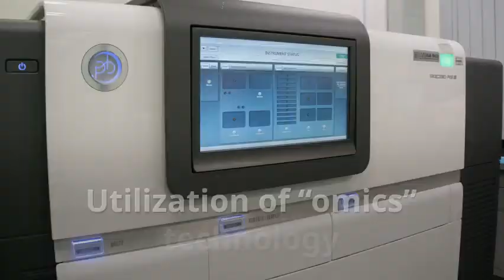Molecular Microbiology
Molecular Microbiology is the branch of microbiology devoted to the study of the molecular principles of the physiological processes involved in the life cycle of prokaryotic and eukaryotic microorganisms.  We offer an online course for this. This course will provide students with an in-depth knowledge of microbiology at the molecular level.